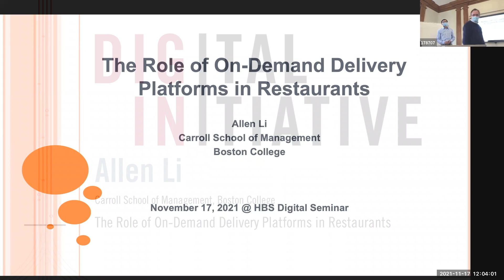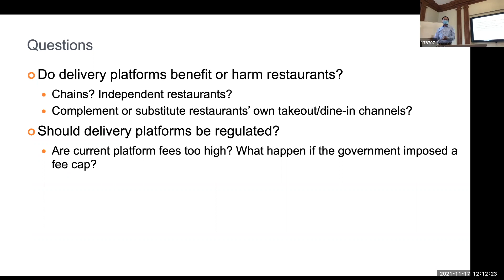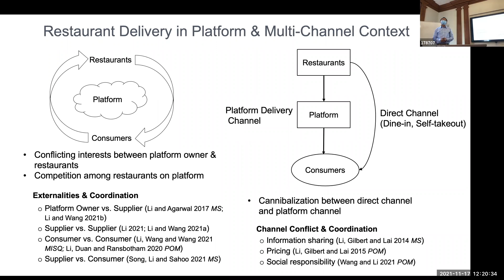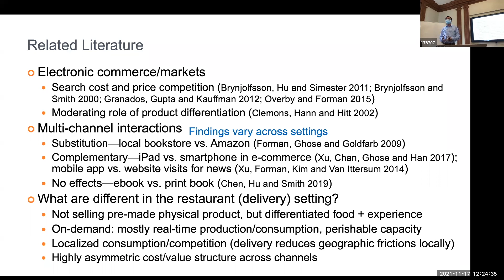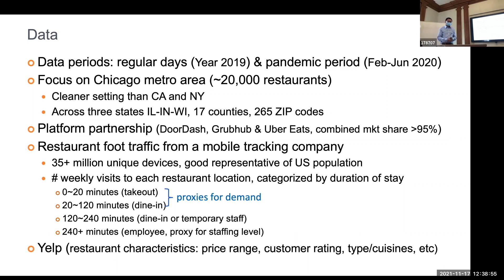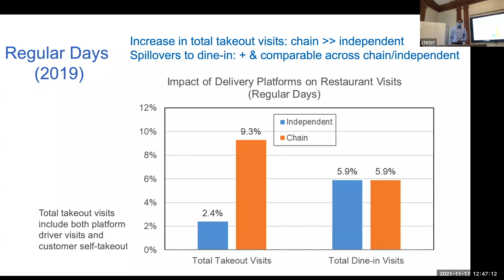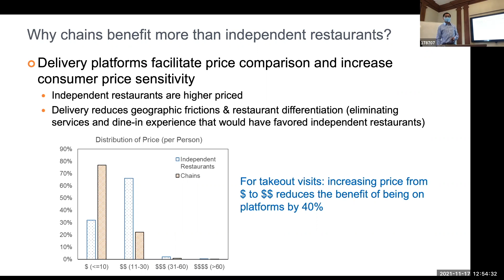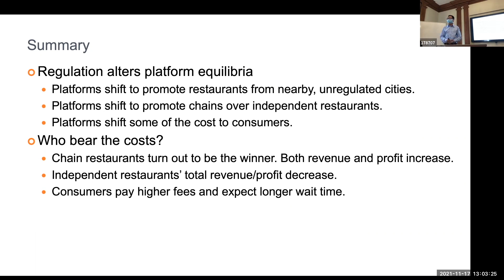Occupational Licensing in the Digital Economy | Allen Li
In this talk, Allen of Carroll School of Management, Boston College will discuss whether and to what extent the platform delivery channel substitutes restaurants’ own takeout/dine-in channels and the net impact on restaurant revenue.